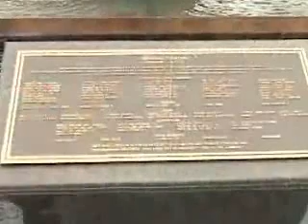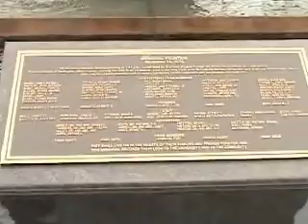Marshall University: Fountain Rededication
Marshall University's Memeorial Fountain rededication this past spring.